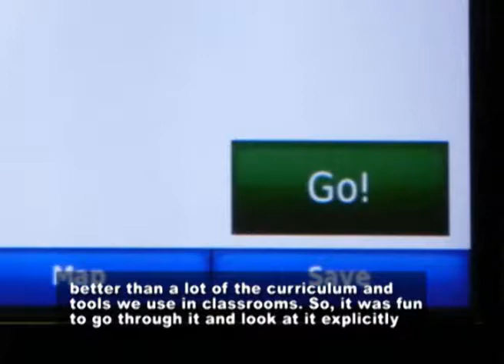Getting from Here to There with David Rose & Jenna Gravel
Sadly for education, the commonly-available GPS exemplifies the principles and guidelines of Universal Design for Learning better than most educational curricula. This article draws playful and important parallels as it explores the features of the GPS through the lens of the UDL guidelines.